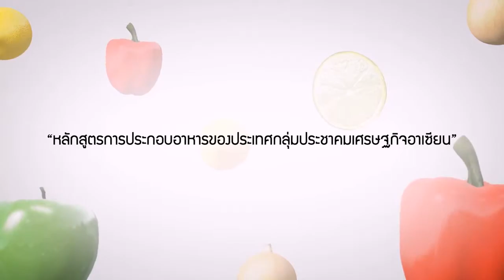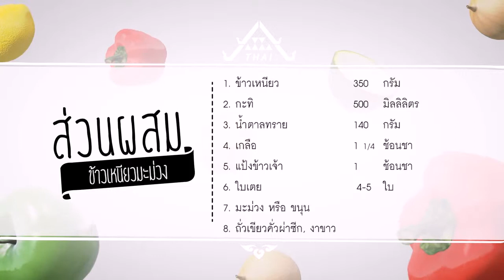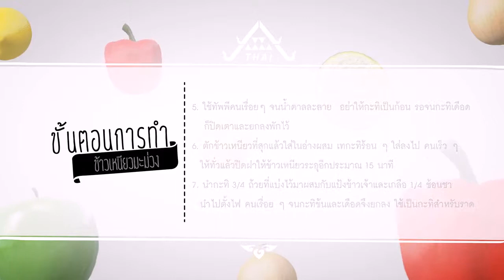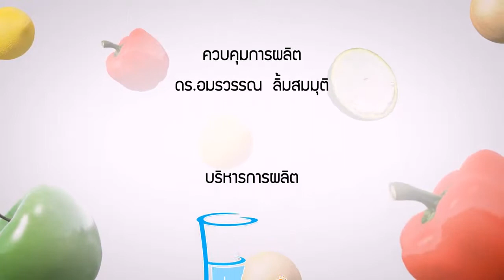อาหารอาเซียน Thailand ข้าวเหนียวมะม่วง